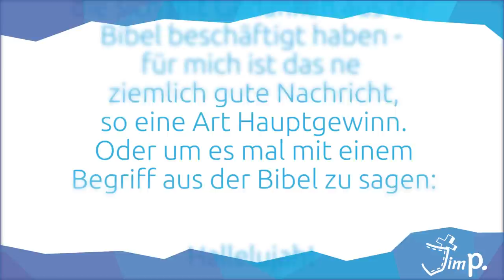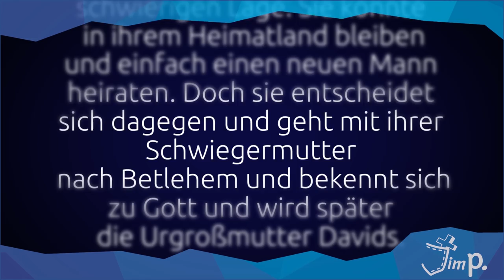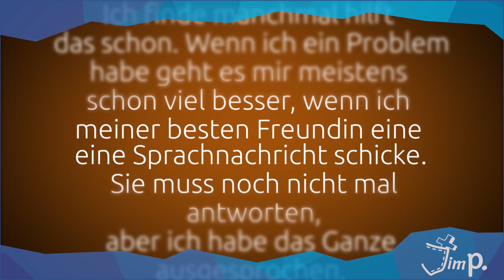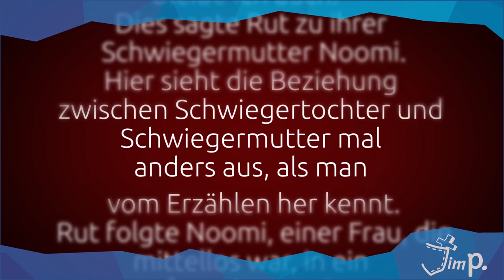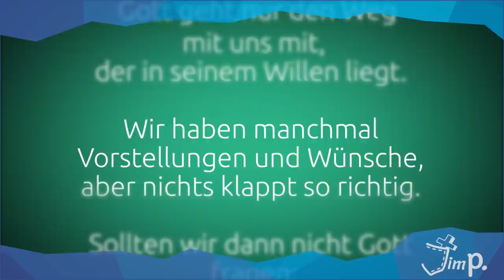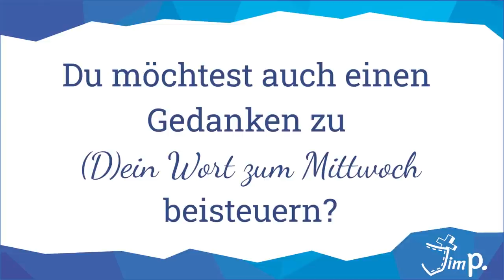(D)ein Wort zum Mittwoch I 10. Juni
Hallo,
vielleicht besuchst du heute Abend bereits wieder einen Gottesdienst in deiner Gemeinde. Wenn ja erwarten sich Gedanken zum heutigen Bibelwort gleich direkt, nachdem du nach Hause gekommen bist:-)

Heute geht es um ein Bibelwort, das zum Inbegriff für Treue geworden ist. Es steht in Rut 1,16:

"Rut antwortete: Bedränge mich nicht, dass ich dich verlassen und von dir umkehren sollte. Wo du hingehst, da will ich auch hingehen; wo du bleibst, da bleibe ich auch. Dein Volk ist mein Volk, und dein Gott ist mein Gott."

Frieda, Jennifer und Laura haben sich dazu Gedanken gemacht.

Dein Jim